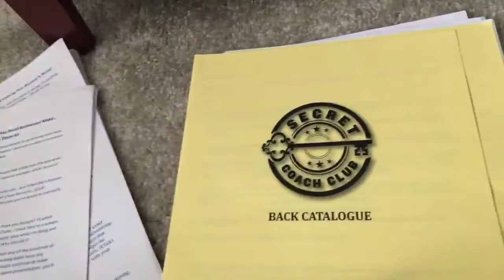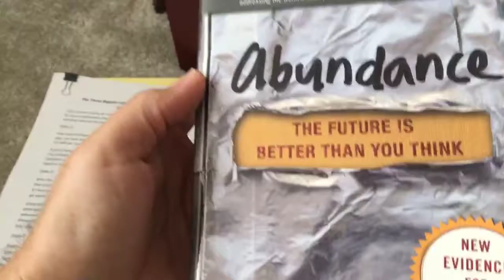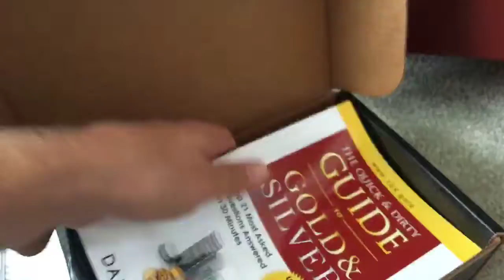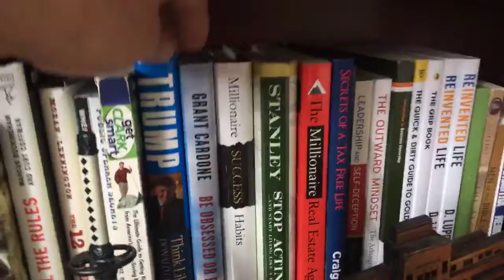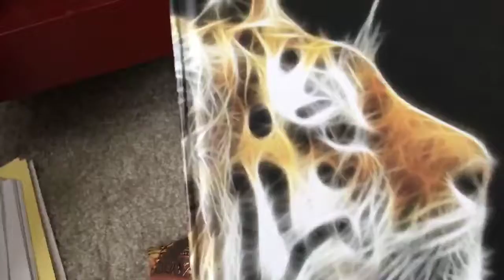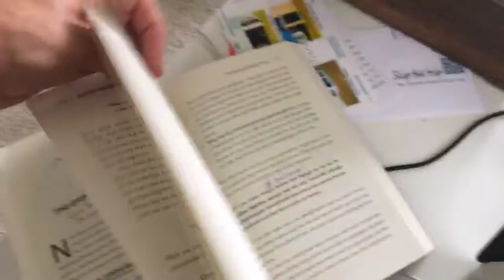I have some free space on my calendar because I cancelled a meeting with a Multimillionaire, who wa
Join our Men of Abundance Community - Live the Life you Know You Deserve

I have some free space on my calendar because I cancelled a meeting with a Multimillionaire, who was scheduled to be on my Men Of Abundance podcast.

So I’m going to share why I canceled that meeting.

I’m also going to show you what’s on my bookshelf, and which Books are my most Cherished and Valuable to me!

Mentioned: Marc Mawhinney Russell Brunson Peter H. Diamandis Patrick Snow John Lee Dumas